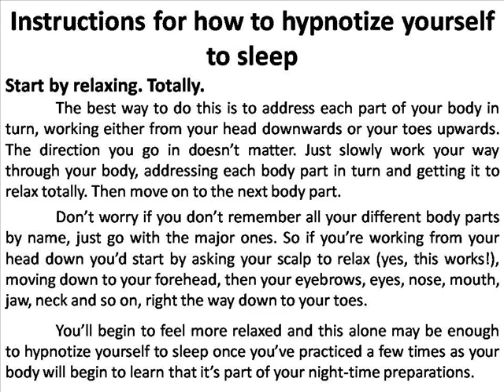How To Hypnotize Yourself To Sleep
Please click the link below for more information and details of the product

Many people have problem to sleep. Know this, you are not alone. With many works to do, the demands from boss, spouse, kids and many other problems.. You're thinking these problems over and over, and you can not sleep..

Then you are more worried because you can not sleep, because if you do not have enough sleep, tomorrow will be another problems. The more you are thinking about this, the more you can not sleep

There are few experimental studies focusing solely on hypnotherapy for the treatment of depression. Aside from cognitive-behavioral therapy, psychotherapy seems to be a novel and shallowly explored idea in the clinical field of psychology.

While the results of the studies previously mentioned are mostly favorable of hypnosis as a therapy for depression, the lack of evidence makes it impossible to confidently conclude that hypnotherapy is an appropriate, or effective, treatment for depressed individuals.